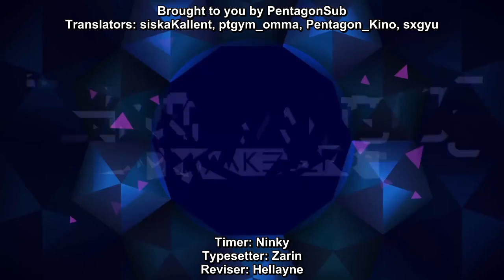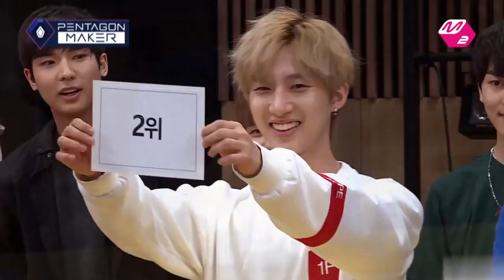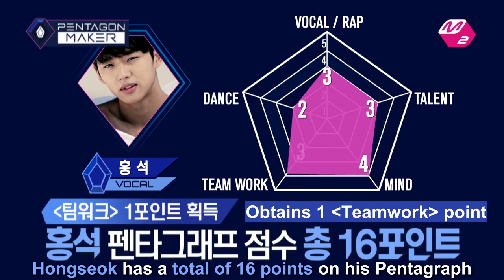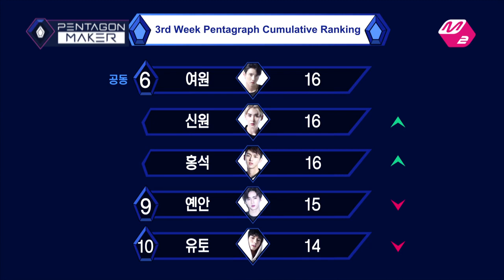[Eng Sub] Pentagon Maker EP03 - 3rd Week Results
3rd Week Results are out!

on Dailymotion PentagonSub